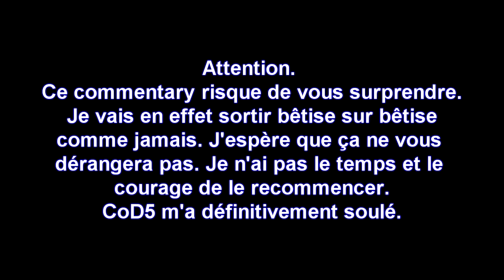Détente sur CoD 5 et 6 / Rageons de tout et de rien !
* Venez lire ma description, mes petits agneaux ! *

" Les jeux vidéos sont là pour nous détendre ? Non sérieusement, qui est-ce qui a dit ça ?! "

Si la vidéo t'as plus, laisse-moi un pouce vert et un commentaire. C'est très important pour le fonctionnement de ma chaîne.

Si tu aime mes vidéos en général, ou si tu veux me suivre plus facilement, tu as plusieurs options :

- Ajoute-moi sur facebook et tu pourras discuter avec moi.

- Viens parler avec moi et mes amis sur mon topic JVC !

Enfin, tu peux aussi mettre cette vidéo en favori et la partager sur ton mur facebook, non ?